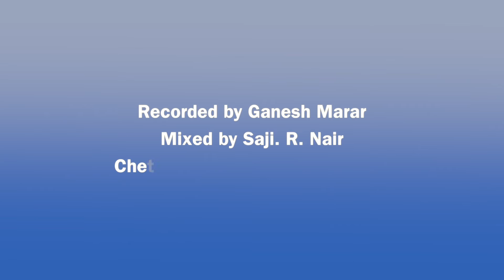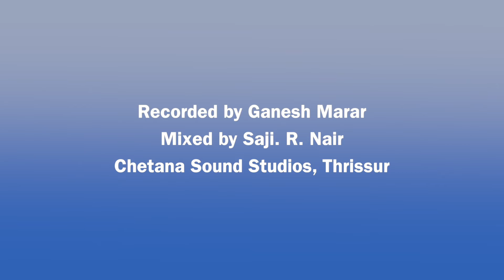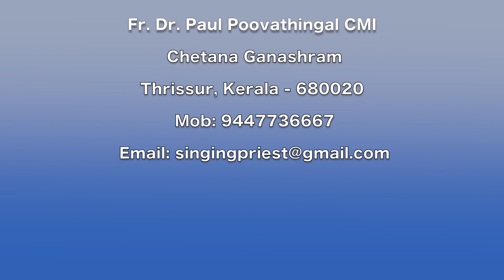Fr Paul Poovathingal CMI